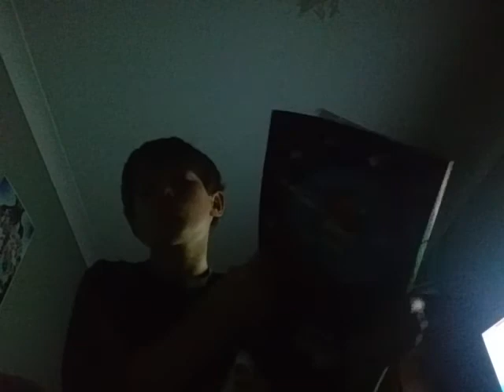ASMR 4 TRIGGERS (tapping ,scratching ,page turning, whispering